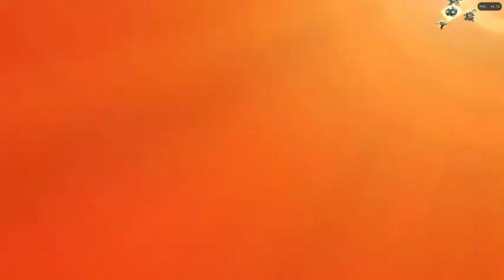Mario Strikers Charged Football - Strikers Cup - Finals | "A plumber against a plant"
Edited by me
Outro made by: Missing, Unknown, Deleted